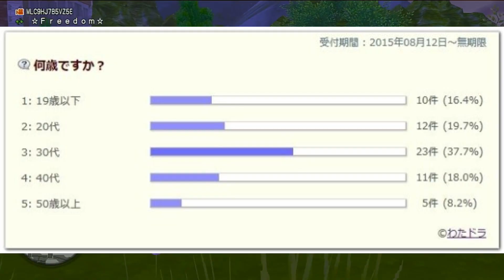ドラクエ10 ドラクエの民度が低いと言われるのは〇〇！実際の年齢はどうなのか解説【ドラクエ10】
ドラクエ10 発売から9周年！運営から今後のサービスについても情報が！【ドラクエ10】
ドラクエ10 小学生でも絶対に儲かる公式が用意した金策！初心者は絶対にやっておきたい金策【ドラクエ10】
ドラクエ10 期待していたのと違くてガッカリしてしまった事を紹介！【ドラクエ10】
ドラクエ10 全人類が期待していなかったが実は神アプデだった物を解説！【ドラクエ10】
ドラクエ10実況 挨拶は迷惑!?挨拶マンとはいったい！常識に見えて実は〇〇【ドラクエ10】【挨拶マン】
ドラクエ10 ガチ勢を見抜く方法！ガチな人の特徴あるあるをまとめてみた【ドラクエ10】
ドラクエ10 魔法使いでスコルパイドをボコボコに出来る!?予想以上の展開にメガンテしそう【ドラクエ10】
ドラクエ10 遊び人が最強になった瞬間！防衛軍の遊び人構成がヤバすぎた！【ドラクエ10】【防衛軍】
ドラクエ10 気づかぬ間に嫌われる！ふらちゃんのオンラインチャット講座【ドラクエ10】
ドラクエ10実況 ネカマの見分け方１０選！今日から使えるネカマ検知術！
ドラクエ10 絶交！友情崩壊!?錬金依頼を失敗したふらちゃんの末路【ドラクエ10】【パルぶっぱ】【錬金】
ドラクエ10 youtubeBANくらいました！配信の規約を確認しよう！【ドラクエ10】
ドラクエ10 5.5最新の超人気なサポート職を解説！預ければ絶対雇われる！かも【ドラクエ10】
ドラクエ10実況 大富豪の巨匠ふらちゃんが潜入！初めての大富豪は予想以上に○○だった
ドラクエ10  超強かった！今ではありえないぶっこわれバランスの特技を紹介！【ドラクエ10】
ドラクエ10 あの神イベントが帰ってきた！トラシュカのコツ！浮き輪は何がいい？【ドラクエ10】
ドラクエ10 一番おいしく稼ぐには○○！ビンゴは実際稼げるの!?カジノレイド祭りを堪能！【ドラクエ10】